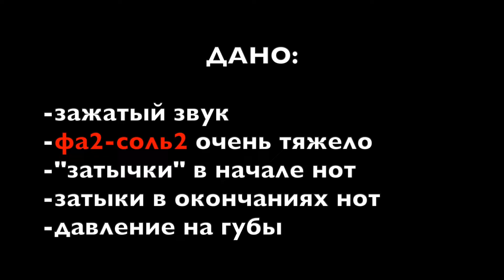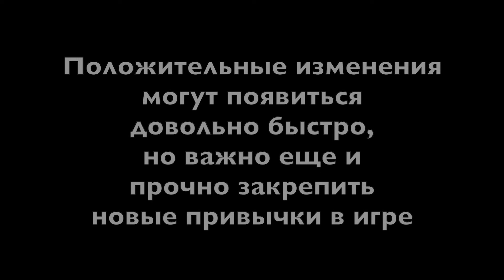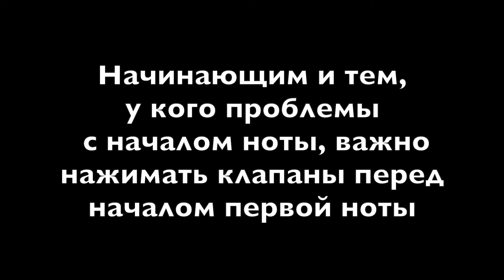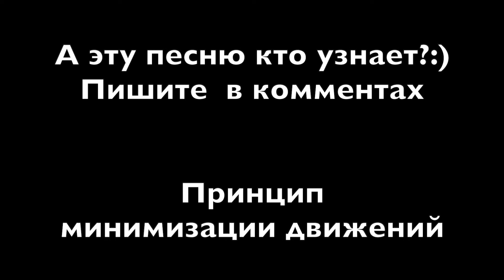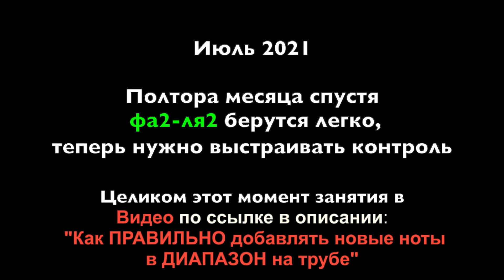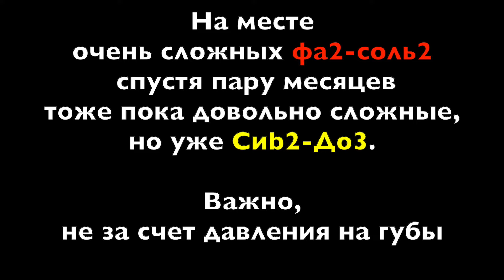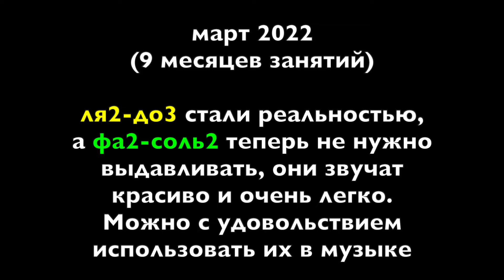🎺 ПРИМЕР коррекции постановки на трубе. Кирилл Обносов 9 лет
Сегодня история о работе над постановкой на трубе с Кириллом, 9 лет. После окончания первого класса музыкальной школы мама Кирилла решила, что все-таки дело идет тяжеловато и стоит показать ребенка мне. Что из этого получилось смотрите в сегодняшнем видео: зажатый звук, верхний регистр,  начало ноты, окончание ноты, давление на губы - все эти частые проблемы для трубачей нам удалось значительно улучшить. Закономерным итогом нашей работы стал перевод Кирилла в ЦМШ в Москве.

Все  материалы публикуются с согласия Кирилла и его родителей.
- блог про обучение игре на трубе и музыке
skype: rustrumpeter

0:00 - вступление
2:21 - лето - лучшее время для занятий
3:00 - что БЫЛО до занятий
3:35 - решаем вопрос с "затычками" в начале нот
4:25 - лишние переживания могут мешать игре на трубе
5:03 - поиск силы
5:45 - поиск контроля появившейся силы
6:25 - разница в звучании в реальном времени
7:45 - контролируемое начало ноты
8:20 - схема для тех, у кого трудности с началом нот
9:00 - сделал дело - можно и для души поиграть. What a Wonderful World
11:40 - угадай мелодию и принцип минимизации движений
12:15 - к мечте о ноте "ля2"
12:30 - фрагмент из видео "как правильно добавлять новые ноты в диапазон на трубе"
13:50 - пробы лимита диапазона - "до3" и результаты через полгода занятий
16:35 - подводим итоги результатов за 9 месяцев коррекции постановки на трубе